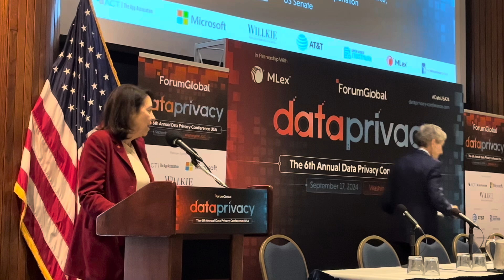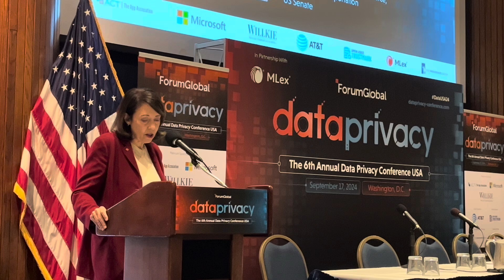Senator Cantwell Delivers Speech at Forum Global’s 6th Annual Data Privacy Conference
The 6th Annual Data Privacy Conference USA in Washington, D.C, on Sept. 17, 2024, gathered key legislators and regulators, top-level industry executives and civil society representatives to explore the pivotal role that data privacy can play in shaping a people-first digital ecosystem.